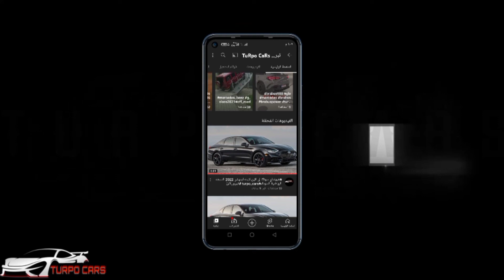Meet the cars of football legend